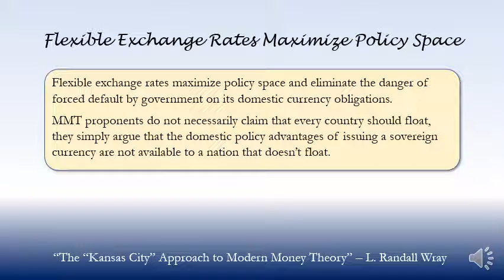Flexible Exchange Rates Maximize Policy Space - L. Randall Wray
Quote from: “The “Kansas City” Approach to Modern Money Theory”